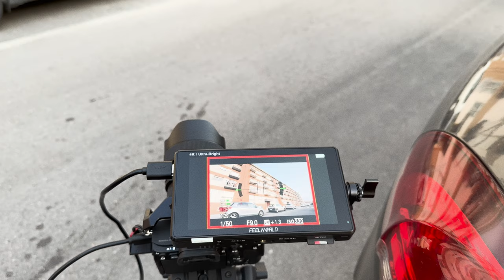BTS Deyvd ft. Di Street - Pressa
Behind the scenes of the music project named "Pressa".

Credits

Director: Eduardo Robalo
Producer: Black Castle
DOP: Eduardo Robalo
AD: Gabriel Conchinhas
Camera operator: Gabriel Conchinhas
Editor: Eduardo Robalo
Production assistants: Iara Melo

Music
Lyrics: Deyvd and Di Street
Rec: Raznosense
Mix & Master: Raznosense
Beat: Raznosense

Special thanks
Daniel Marques
234 riders
Mimoso
Raznosense

Black Castle believes that communication is an art form, an universal language that allows us to create deep and meaningful connections with people.